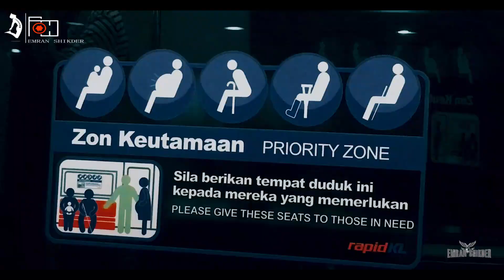The Best Train in The World || Malaysia LRT Line || Amazing Malaysia KL LRT 🚭 Many High Speed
Malaysia lrt mrt ( 1 Malaysia 🇲🇾 )

he LRT Ampang Line and the LRT Sri Petaling Line are light rapid transit lines in Klang Valley, Malaysia. The combined network comprises 45.1 kilometres of track with 36 stations, and is the first to use the standard gauge track and semi-automated trains in Klang Valley.